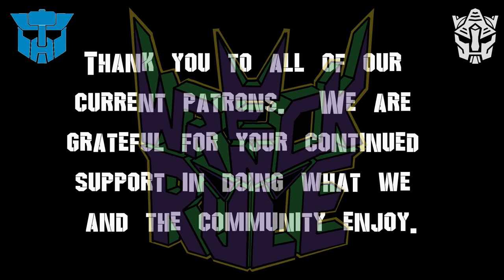WnR - HeroQuest 1989 - Barak Tor--Barrow of the Witch Lord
Week 12!